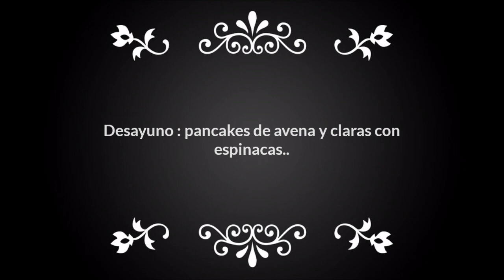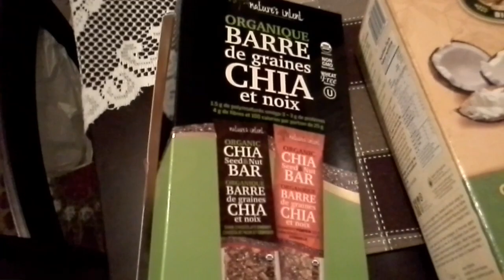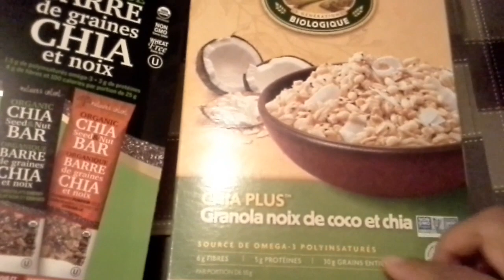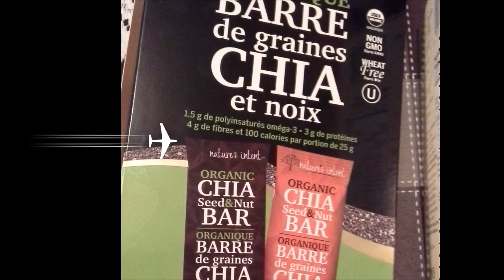''DIA MARTES #2 MIS COMIDAS DEL DIA Y EJERCICIOS "(SEMANA1)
.te invito ami facebook te gusta la moda te invito ami canal de outfits'' LOS OUTFITS DE OLY ''